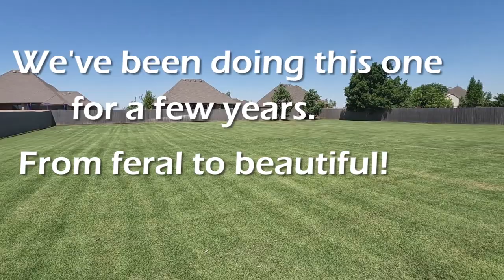Butt injuries - just part of the job. Hustler Fastrak saved from fire.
VLOG 373 💖💲✌  Ride along with us while we catch up after 4 days of constant rain!  JT tells you about a few of the properties we cut and how much we charge for the mowing/trimming/edging & blowing.   Lex has a butt injury on the Hustler Fastrak... typical for this part of the mowing season.  We got a lot of work done in this video.  Things are coming together!  This one is a bit on the long side…..sorry.   We’ve been working ACME Mowing and Lawn Care for going on 5 years now!
We put out a VLOG or a livestream at least once a week.  Sometimes more.   Come hang out with us!

Link’s Lawn Equipment, Mustang, OK.

Our stuff (so far):
2012 Tundra Tundra
2007 GMC
2021 Toyota Tundra TRD PRO (Sup. Truck)
16’ x 7’ tandem axle trailer
Exmark Vertex 48”
Accelerator Bagger
5 gal. SureCan Rack Green Touch
2.2 gal. SureCan Rack Equipment Defender line reel